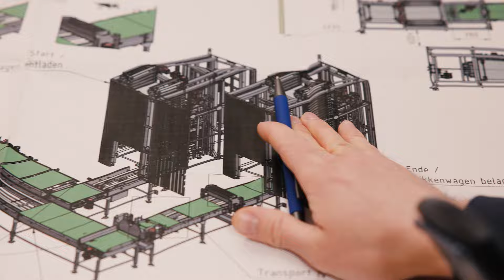Imagefilm für den Anlagenbauer für Backwaren - RH Technik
Für den Anlagenbauer für Backwaren, die RH Technik in Mürzzuschlag durften wir diesen Imagefilm gestalten.